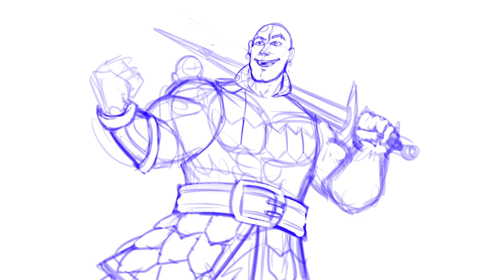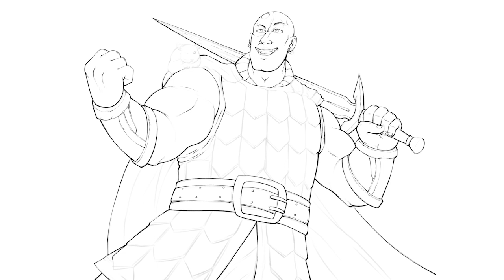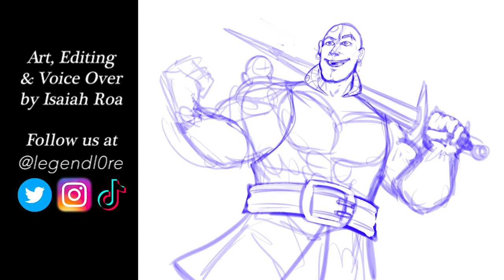D&D Legendlore: Minsc & Boo | D&D 5E Character Breakdown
Hello and welcome friends to Legendlore, where I draw pictures of gods, monsters, and characters from D&D while giving a small but dense history about them! Today we will be looking into a classic character and beloved hero of Baldur's Gate: Minsc and Boo.

If you guys want to join the community and support the channel, subscribe and press the bell icon or check out some of my Pay What You Want Homebrew content below: